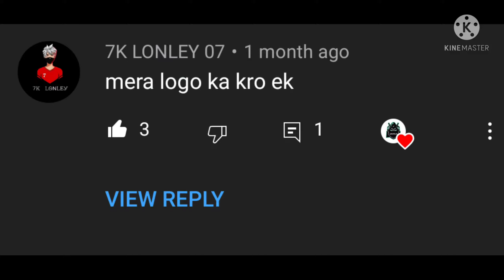7k lonely 07 logo drawing||ursavelity||pastle drawing.